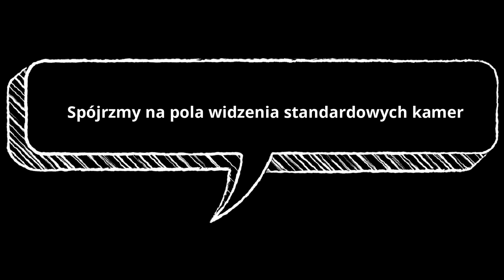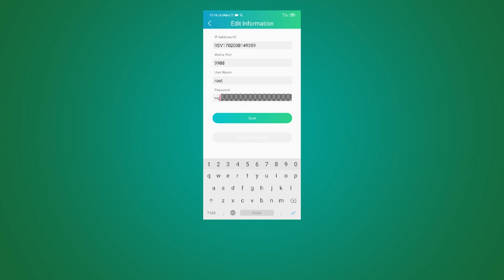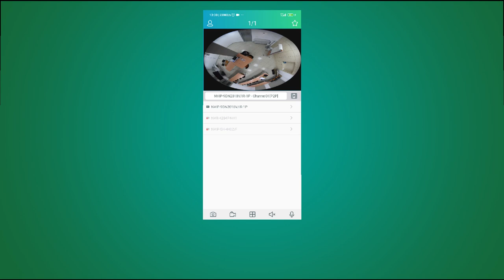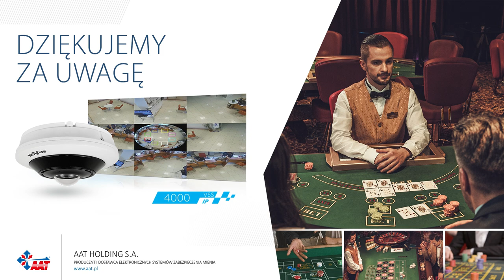Kamera typu fish-eye NVIP-9DN2018V/IR-1P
Prezentacja możliwości działania kamery z obiektywem typu fish-eye NVIP-9DN2018V/IR-1P.